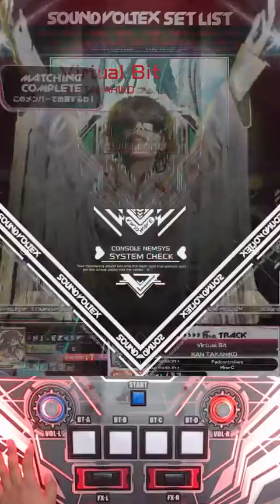[SDVX] Virtual Bit [EXH 17]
노래 뭐이리 좋음
채보 뭐이리 어려움